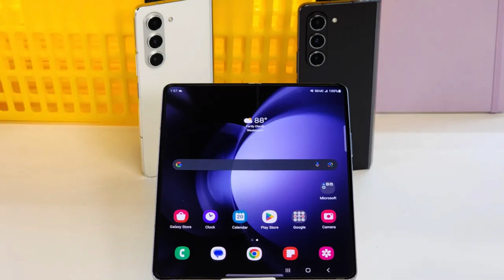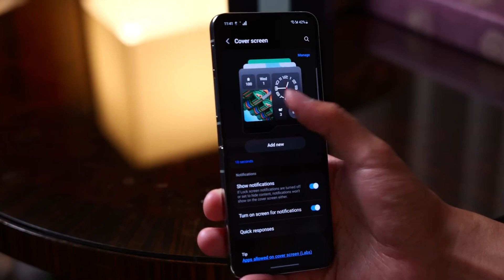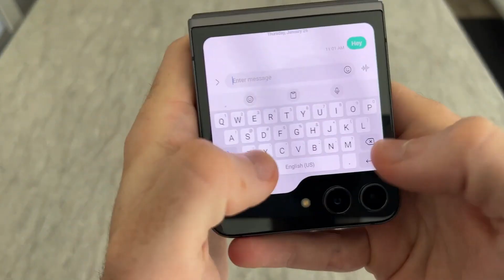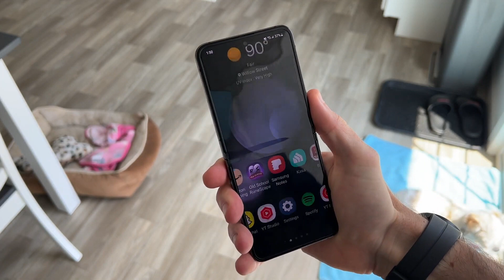The Ultimate Flip Phone is Here! Samsung Galaxy Z Flip 5 In-Depth Review! 😱🔥 *Rs.1,09,999* 🤯😱?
Are you ready to witness the future of mobile phones? Hold on to your seats as we dive deep into the extraordinary Samsung Galaxy Z Flip 5, the phone that's redefining the game! 🚀

In this mind-blowing video, we'll leave no stone unturned as we explore every feature, every curve, and every innovation of this game-changing flip phone. From its sleek design that fits perfectly in your pocket to the stunning AMOLED display that brings your content to life - it's a marvel in your hands! 😍

But that's not all! The Z Flip 5 boasts a powerful processor that makes multitasking a breeze, ensuring seamless performance like never before. And the camera? Oh, the camera! 📸 Get ready to capture life's precious moments in the highest quality with its cutting-edge camera technology.

Join us on this thrilling journey as we test this phone's durability, folding mechanism, and so much more! You won't believe your eyes as we showcase its versatility and the convenience of having two screens in one compact device! 🤯

And wait for the grand finale – the jaw-dropping price! At just Rs.1,09,999, you're getting a bang for your buck with a luxury feel that's unmatched. 💸

Get ready to be amazed! Watch now and be part of the tech revolution! 🔥🔥🔥 ( Ai  generated )